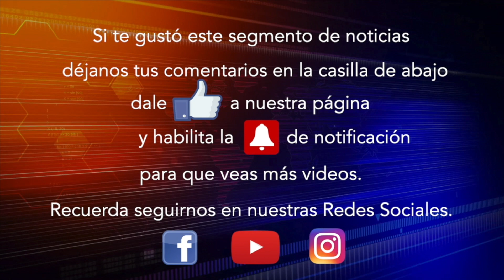El Tradicional Restaurant Mi Hacienda realizó la re-inauguración de su renovado local y patio .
El jueves último una feliz pareja, dueños del tradicional restaurant Mi Hacienda ubicada en la localidad de Liberty en Missouri, vieron uno de sus sueños hechos realidad, al renovar completamente el fructífero negocio que ambos iniciaran 12 años atrás con toda la ilusión que hoy se ve recompensada en un lugar lleno de comensales y con exquisita y auténtica comida mexicana que es la delicia de los moradores de la populosa localidad ubicada al noroeste del estado de Missouri.